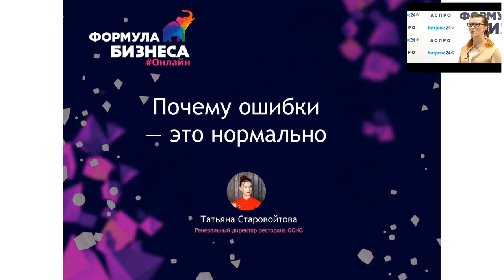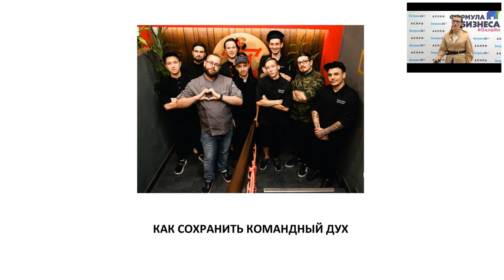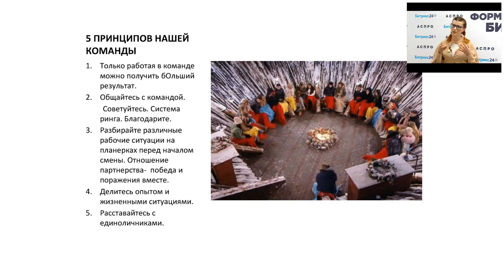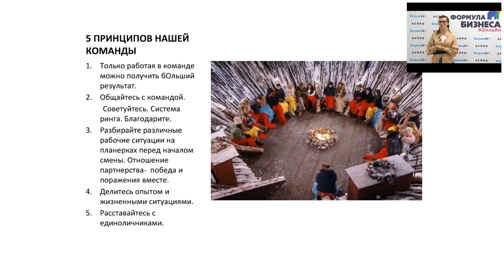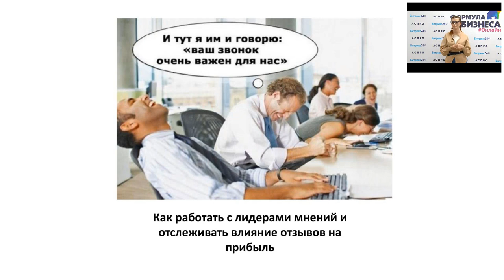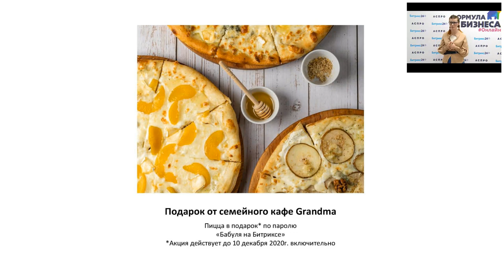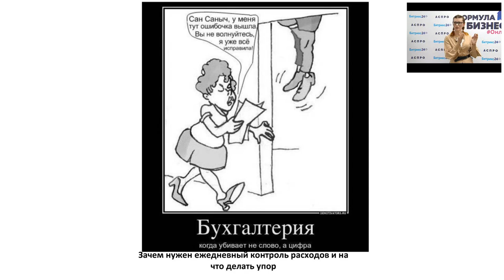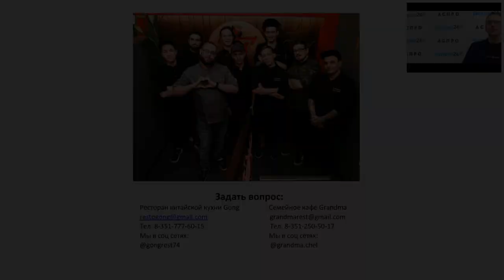Почему ошибки — это нормально. Как не проиграть битву за клиентов. Татьяна Старовойтова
Доклад в рамках онлайн-конференции по прокачке руководителей и необходимых им навыков в условиях высокой турбулентности — Формула бизнеса Онлайн, 3 декабря 2020 года.

Спикер — Татьяна Старовойтова. Генеральный директор ресторана GONG, «Феникс Рест».

Доклад —Почему ошибки — это нормально. Как не проиграть битву за клиентов:
—как сохранить командный дух в сложных ситуациях;
—как работать с лидерами мнений и отслеживать влияние отзывов на прибыль;
—зачем нужен ежедневный контроль расходов и на что делать упор.